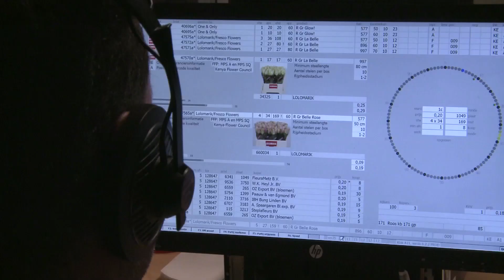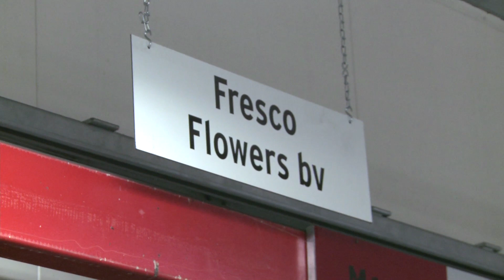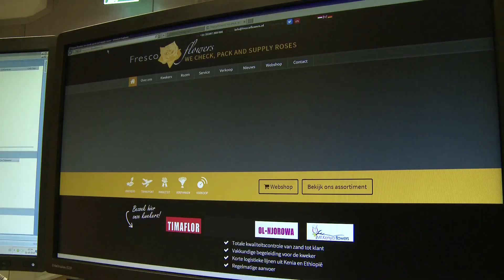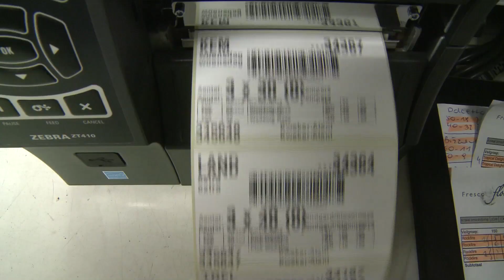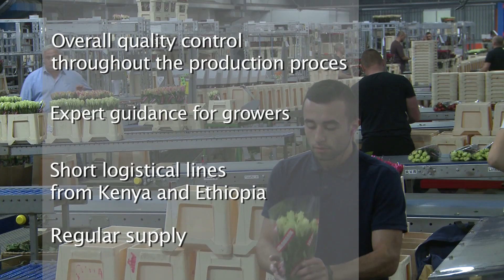Fresco Flowers Corporate Movie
Fresco Flowers corporate movie shows our core activities. With these core activities in combination with a good working relationship with the growers, logistics and sales, Fresco Flowers is building a long term relationship with its chain partners.